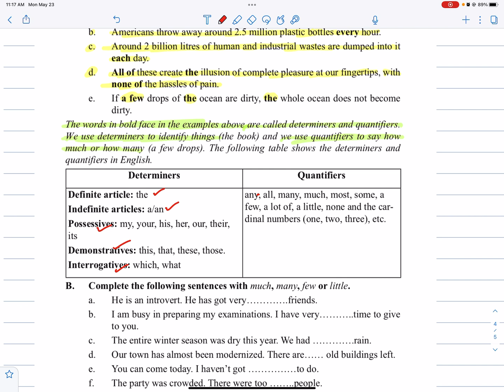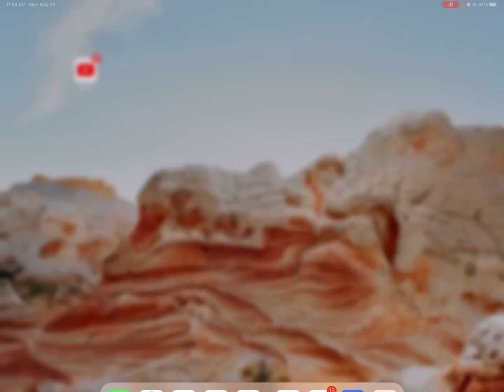Class 12 | Unit 3 | Grammar | English New Course | Quantifiers & Determiners | Nepal Online School